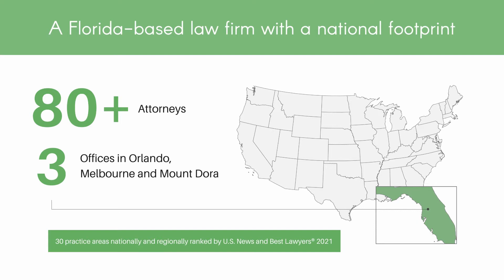Lowndes – Local Roots. Broad Reach.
Lowndes is a Florida-based, multi-discipline business law firm representing corporate, entrepreneurial and individual clients across a myriad of industries locally, nationally and beyond our borders. LOCAL ROOTS. BROAD REACH.℠